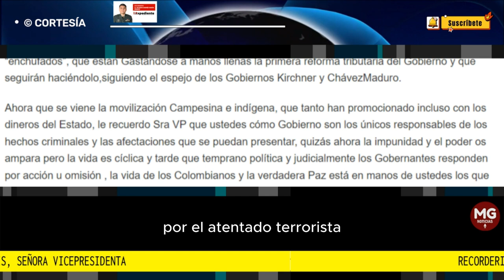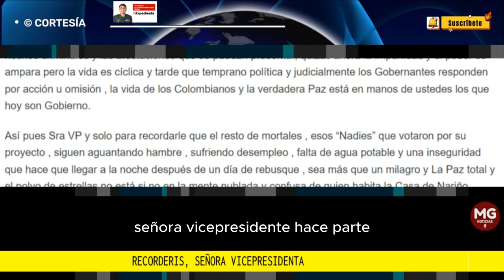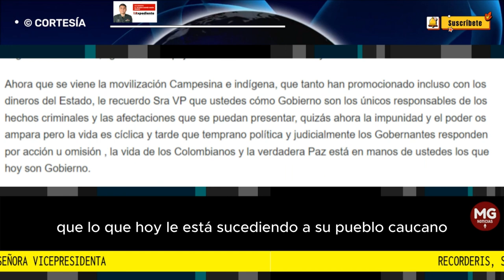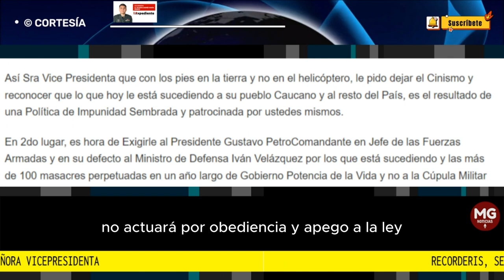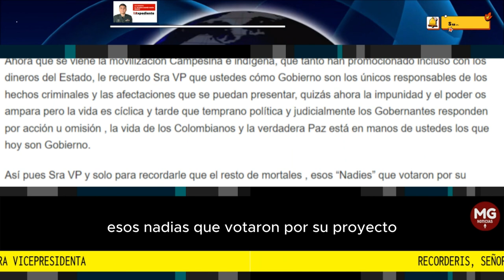RECORDERÍS, SRA VICEPRESIDENTA 📢Columna Tc. Ricardo Andrés Varón Franco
Así Sra Vice Presidenta que con los pies en la tierra y no en el helicóptero, le pido dejar el Cinismo y reconocer que lo que hoy le está sucediendo a su pueblo Caucano y al resto del País, es el resultado de una Política de Impunidad Sembrada y patrocinada por ustedes mismos.
columna TC. RICARDO ANDRÉS VARÓN FRANCO